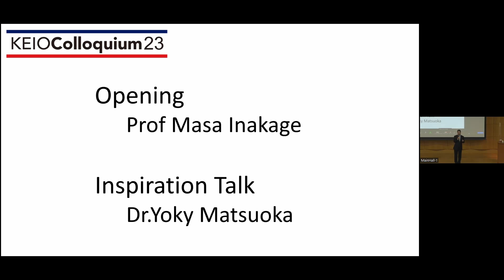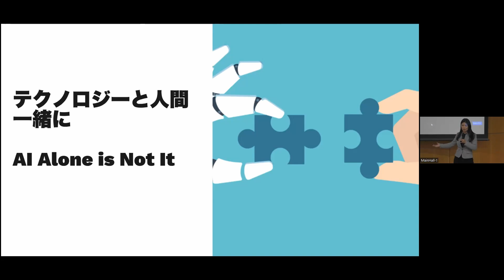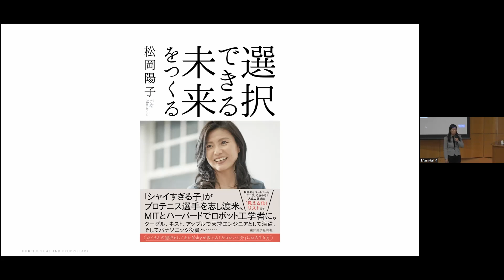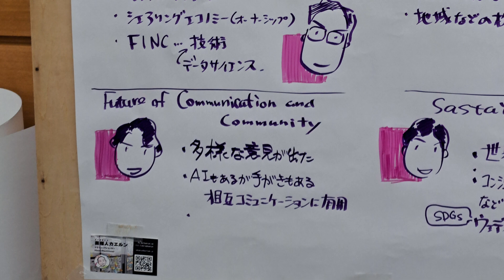KEIOColloquium23 Digest Movie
KEIOColloquium23